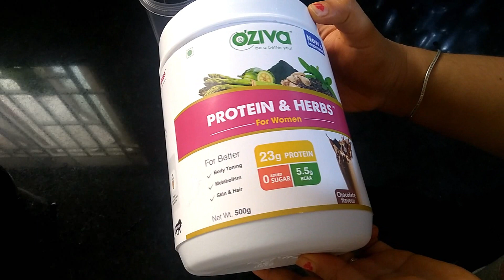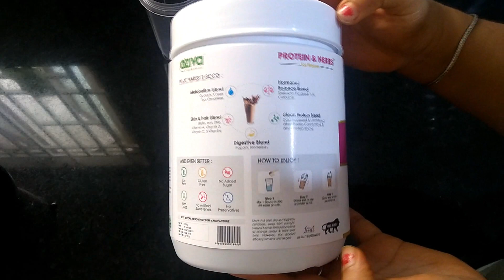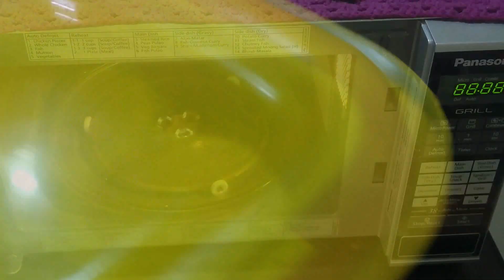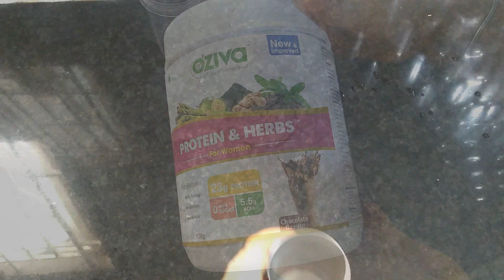Weightlossಗಾಗಿ ನಾನು ತಿನ್ನುವುದೇನು? ಮಿಕ್ಸ್ ವೆಜ್ ಗ್ರೀನ್ ಮಸಾಲಾ ರೆಸಿಪಿ | Healthy Chocolate Milkshake Vlog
ALL THE LINKS MENTIONED IN THE VIDEO :

Milton spin mop

Wonderchef Nutriblend

Microwave idli maker

Red Travel Mug